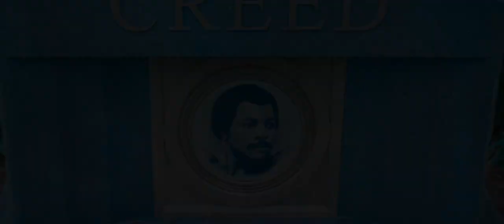CREED III | Trailer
After dominating the boxing world, Adonis Creed (Michael B. Jordan) has been thriving in both his career and family life. When a childhood friend and former boxing prodigy, Damian (Jonathan Majors), resurfaces after serving a long sentence in prison, he is eager to prove that he deserves his shot in the ring. The face off between former friends is more than just a fight. To settle the score, Adonis must put his future on the line to battle Damian – a fighter who has nothing to lose.

There’s no enemy like the past. From director Michael B. Jordan, watch the official Creed3 trailer now and see the movie in theaters and IMAX 3/3/23.

CREED III
Directed By: Michael B. Jordan
Screenplay By: Keenan Coogler and Zach Baylin
Story By: Ryan Coogler, Keenan Coogler, and Zach Baylin
Cast: Michael B. Jordan, Tessa Thompson, Jonathan Majors, Florian Munteanu
CREED III | Official Trailer